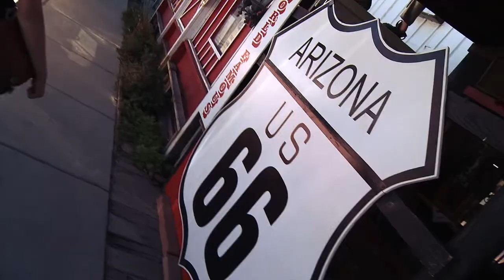HerrLehmanns-Weltreise.de - VideopodcastSPEZIAL #22 - 365 Tage in 266 Sekunden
Als HD Stream, DVD & Bluray.